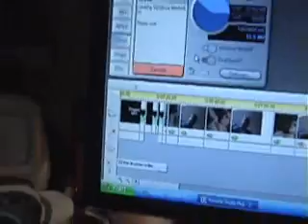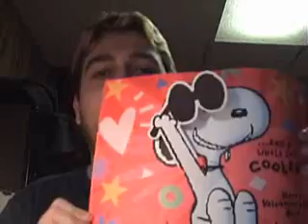The Missing Factor: Eventful Night!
Its been crazy